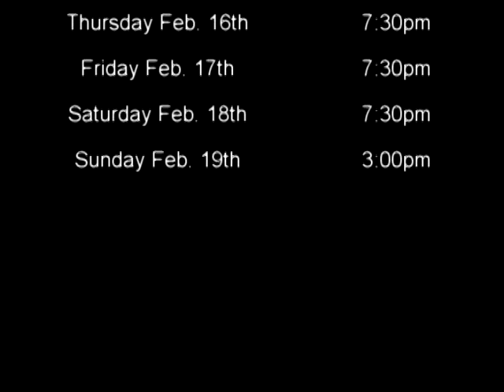Our Town Official Trailer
The official trailer for the play Our Town by Thornton Wilder.  Production by the Kalamazoo Central Theater Department.